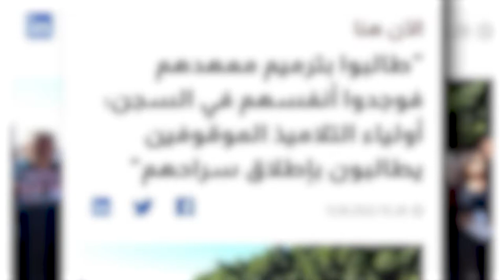فوشانة: صدمة و غضب بعد إيقاف خمسة تلاميذ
أوقفت قوات الأمن يوم 19 اكتوبر خمسة تلاميذ بمعهد الأمل بفوشانة على خلفية احتجاجهم على تردي الأوضاع داخل المعهد وخاصة ببعض الأقسام الآيلة للسقوط. تلاميذ المعهد طالبوا بإصلاح الأقسام ودورات المياه، لكن الدولة باجهزتها الأمنية والقضائية ارتأت ان تودع التلاميذ الخمسة بالسجن المدني بالمرناقية. وسط غضب واحتجاج أهالي الموقوفين وزملاءهم